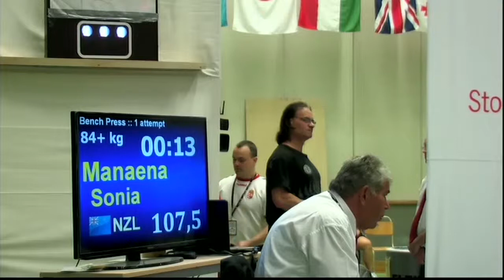World Cup 2012 Classic Powerlifting Women +84 Bench Press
Deltagare:
84+ kg
1. Manaena Sonia NZL
2. Sellen Jenny SWE
3. Bialek Magdalena POL
4. Lombosi Melinda HUN
5. Tushuizen Katie AUS
6. Gibson Carolyn GBR
— Yaroshenko Irina RUS
Vinnaren i Bench Press: Melinda Lombosi